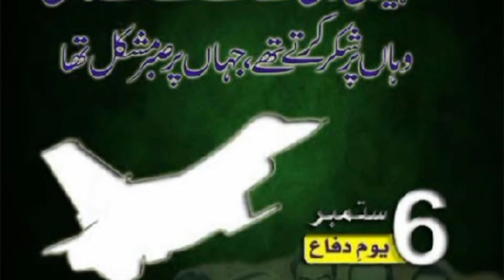Defence Day 🇵🇰 6th September 2023 Defence Day Celebration in school | atiqa khalid vlog 2023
defence day,
6 september pakistan defence day,
pakistan defence day,
6 september defence day,
6th september defence day